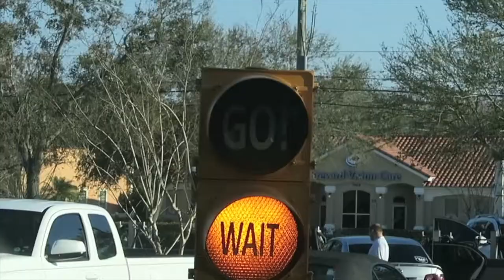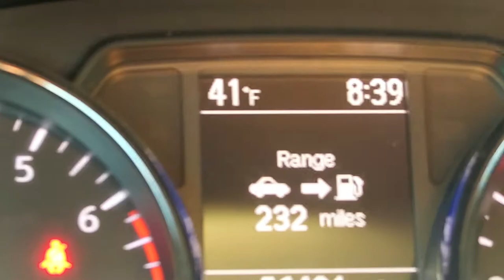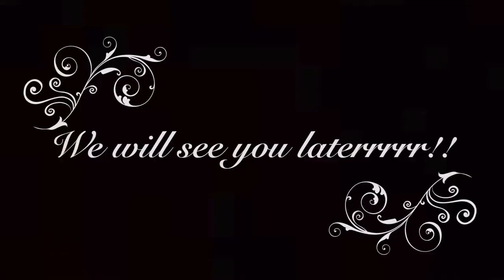STAYING TAN IN THE WINTER!!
MUSIC